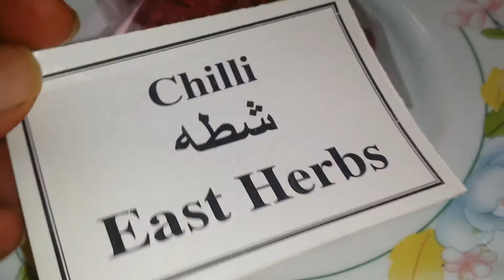الشطة النظيفة النقية فوائدها Red chilli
تصدير نباتات طبية وعطرية